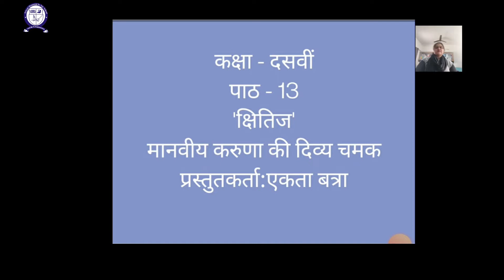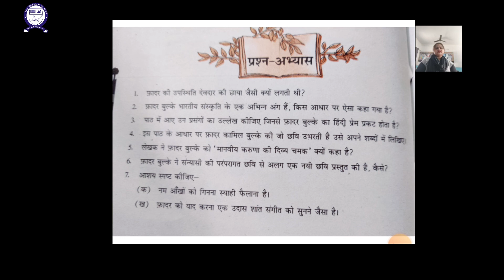Class-10 Hindi ||Maniviyay Karuna Ki Divya Chamak